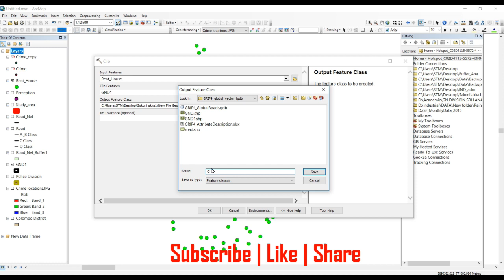How to Use Clip Tool in Arc GIS | #2019 | Tutorial 30